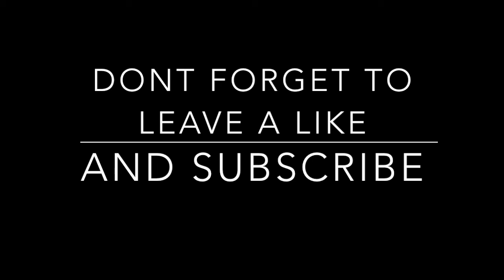THE WORLDS BIGGEST HACKER!! Hypixel Duels.